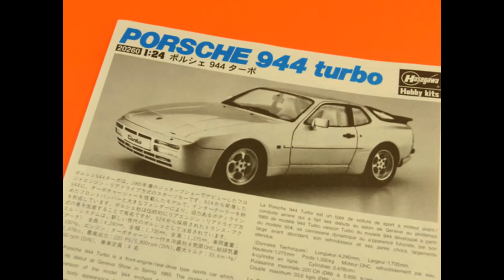HASEGAWA 1:24 PORSCHE 944 TURBO